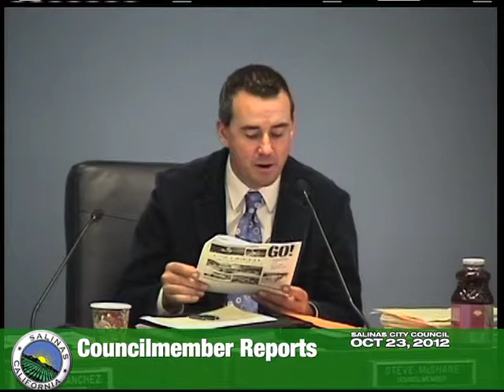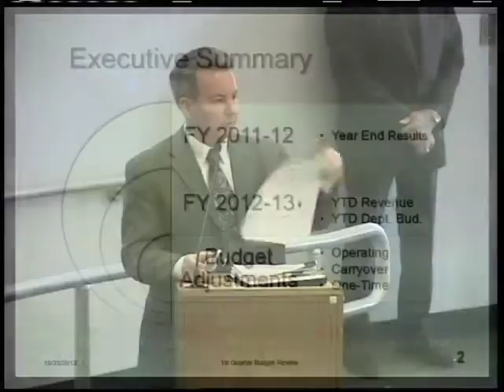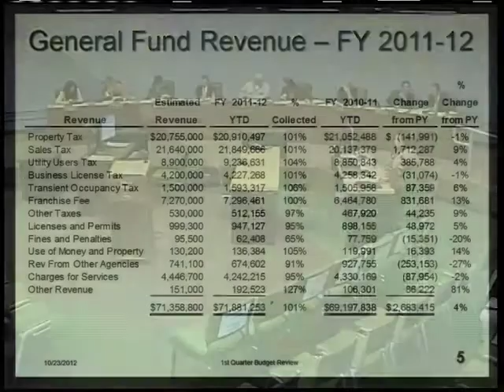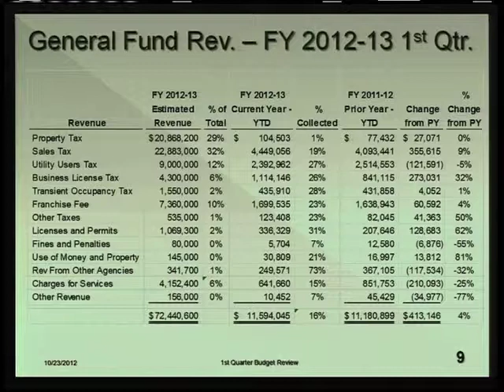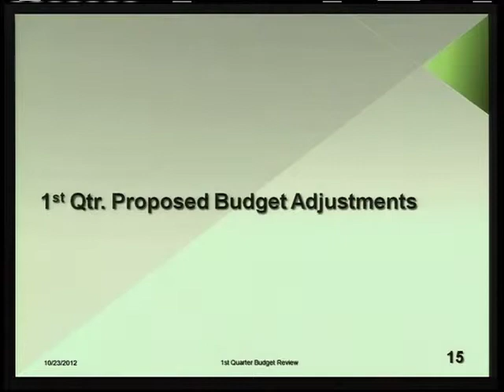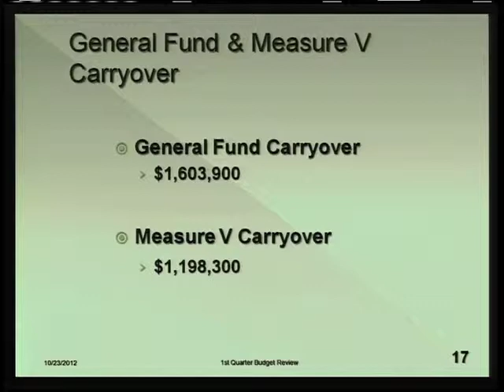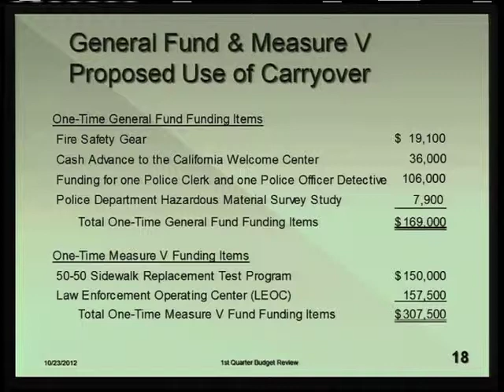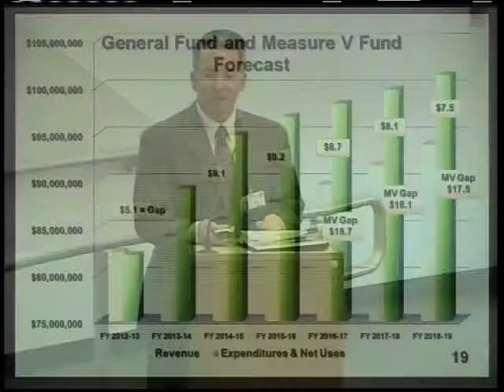10.23.12 (2/4) Salinas City Council Meeting of October 23, 2012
Part 2 of 4. Coverage of the October 23, 2012 meeting of the Salinas City Council.